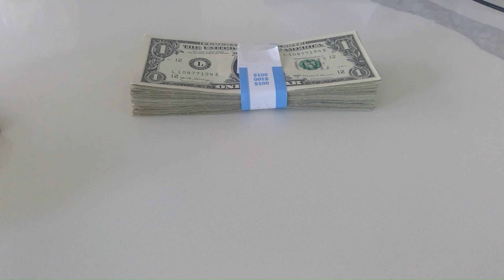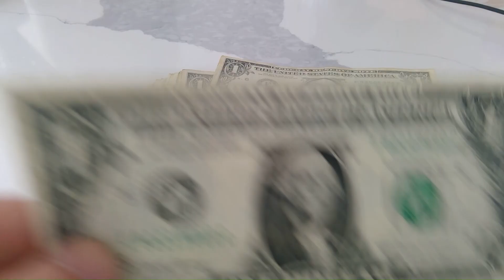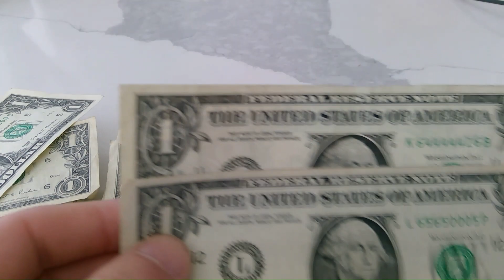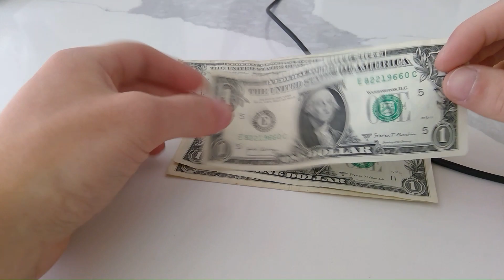Bank Strap Currency Hunting $500/$14,500 in Dollar Bills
What can I find out of 500 more notes?